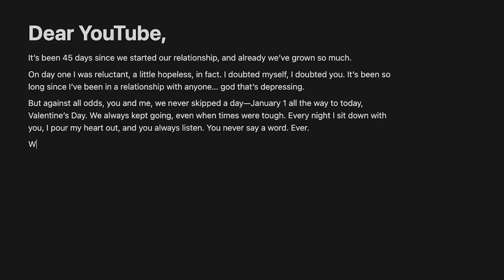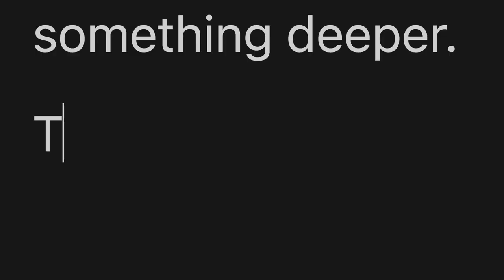YouTube + Skyler. A Love Story.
Happy Valentines Day, sweetheart. Here's to the next 45 days with you. Muah!

If you're a creator and you're just starting out, remember, it's okay to suck. It's the only way to get better. Show up every day, give it your all, and most importantly, enjoy it.

YouTube Shorts: @youreinmyshorts